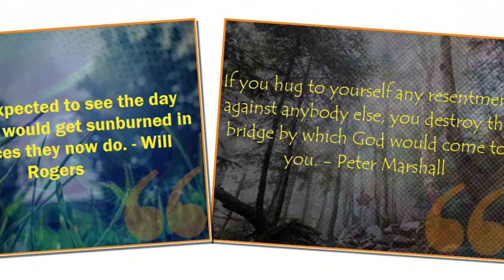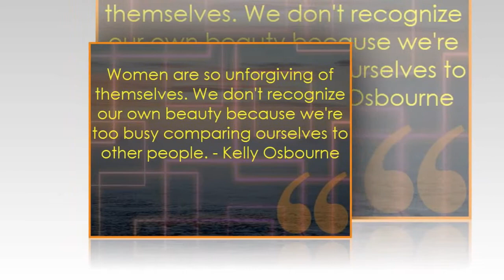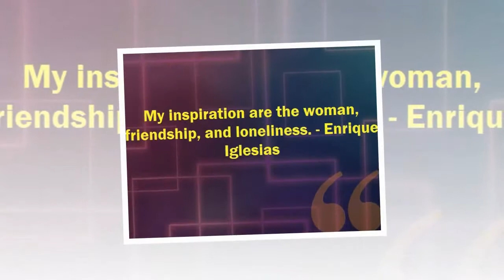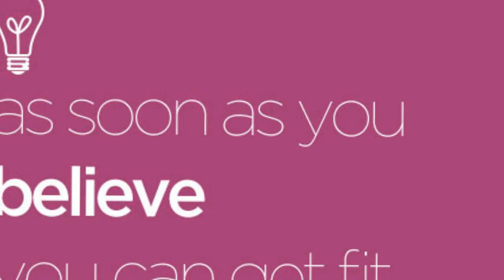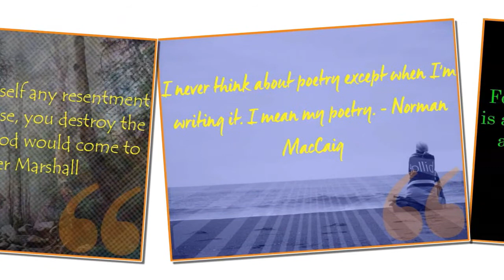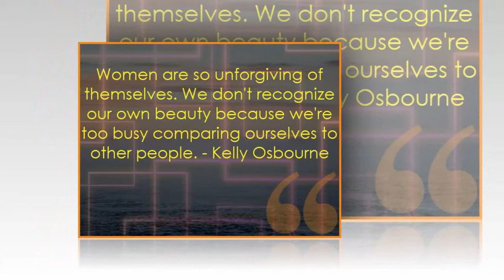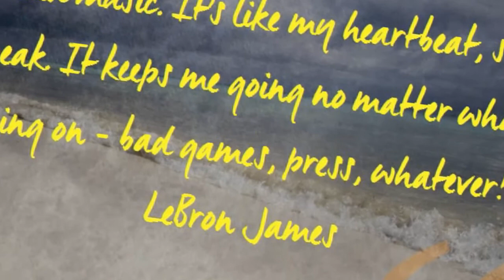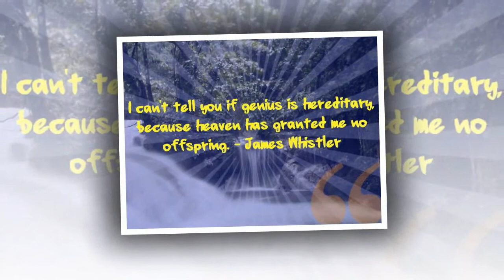Don't Be Ashamed - Powerful Motivational Video 2017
We make these videos with the intention of educating others in a motivational/inspirational form. Our understanding is that it is in correlation to Fair Right Use, however given that it is open to interpretation, if any owners of the content clips would like us to remove the video, we have no problem with that and will do so as fast as possible.

1)This video has no negative impact on the original works (It would actually be positive for them)
2)This video is also for teaching purposes.
3)It is positively transformative in nature.